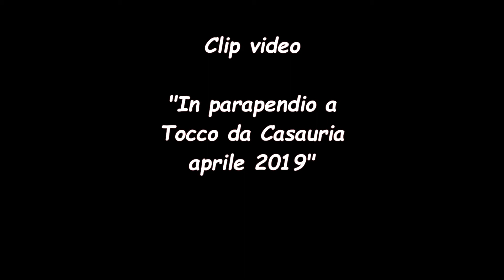Tocco da Casauria - in volo con il parapendio - clip video - Aprile 2019